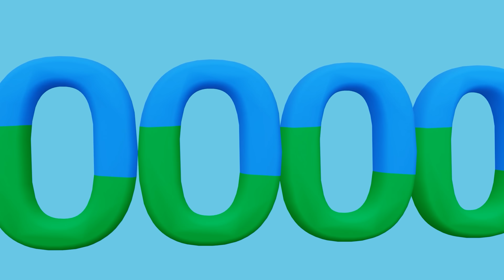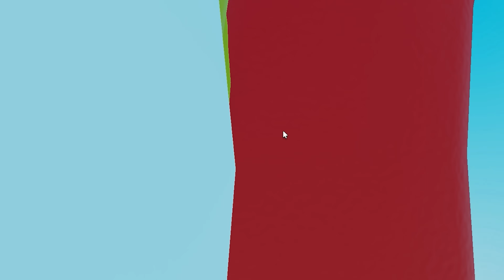Wonderland Googol to Googolplex FINAL | BIG NUMBERS